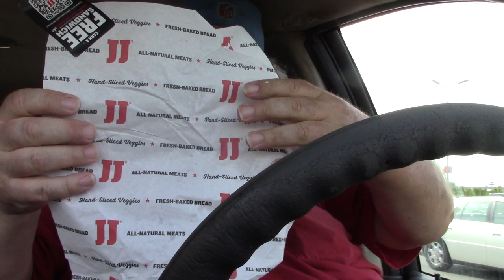ASMR Eating Jimmy John's Jimmy Cabano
Having The Jimmy Cabano From Jimmy John's And Giving Out Some Shout Outs And Whispering

Timothy Birmingham
P.O.Box 1225